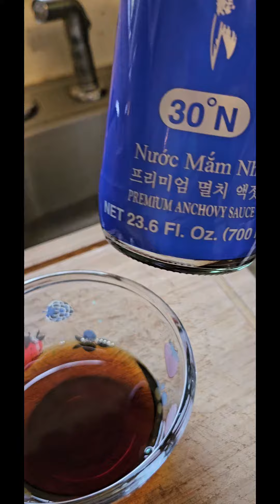Daily life with 2 happy Shih Tzus, cooking and yardwork.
Today we're busy with yardwork, getting ready for Spring time. it's a bit chilly, I cooked Diakon Radish soup with pork neck bones with fish sauce chillies and garlic dip. It was delicious. Have a great day!!